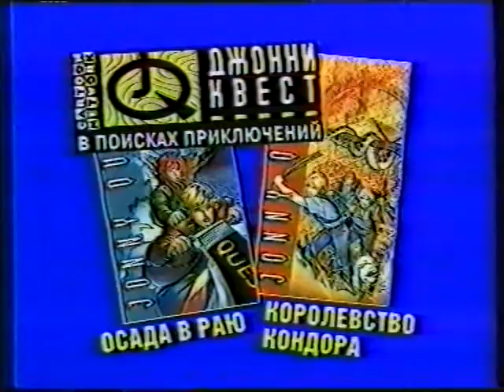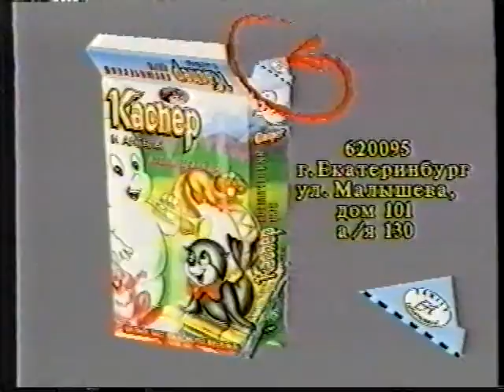Реклама ЕА 1